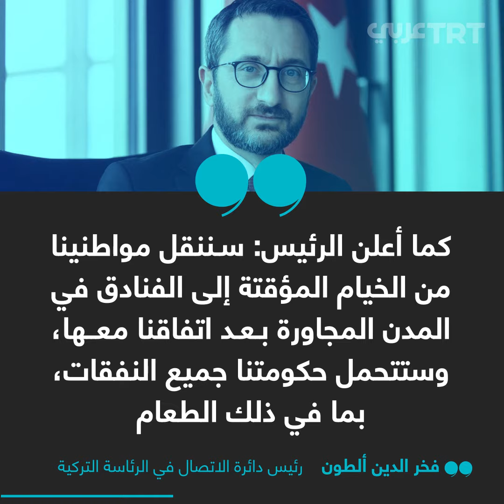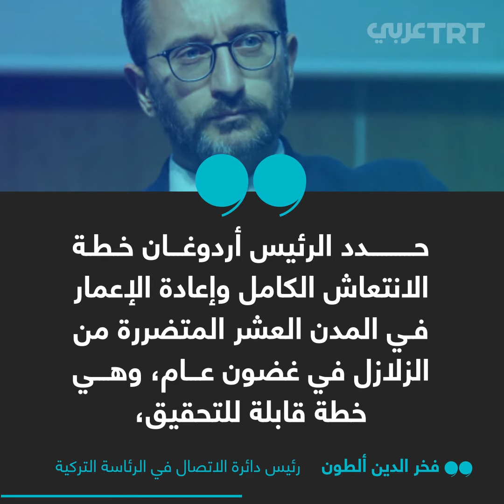كيف طمأنت الدولة المتضررين؟ وكيف ستعوضهم؟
"لن نترك أي مواطن في الشارع".. الرئيس التركي يطمئن المتضررين من زلازل قهرمان مرعش ويعِدُهم بتعويضات وبناء مساكن خلال عام.. كيف عوضت الدولة المتضررين في كوارث سابقة؟